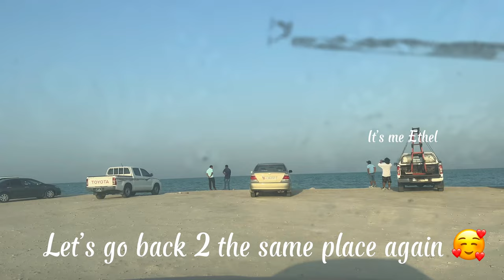Time Flies 😘 | Family time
Spent  quality time with family @beach & went with some old memories.

➤ Our Vlogging Kit:
Camera :iPhone 13 Pro , Ipad Pro 11(4th Gen)M2, Nikon D5000
Mic :Rode Wireless GO II(Dual Channel)
Editing : Ipad Pro 11(4th Gen)M2
Storage:Sandisk Extreme PRO Portable SSD
Power Bank :mi Redmi